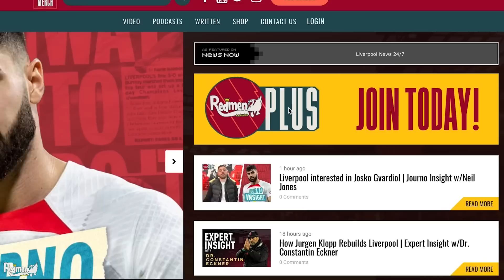LIVERPOOL ARE JUDE BELLINGHAM'S 'MAIN TARGET' | Expert Insight w/ Sport1's Patrick Berger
Dan is joined by Sport1 chief reporter Patrick Berger (@berger_pj) who reveals previously undiscussed details of Liverpool's well publicised pursuit of Borussia Dortmund midfielder Jude Bellingham.

If you want more Jude Bellingham talk with the likes of Florian Plettenberg, Valentina Maceri & more head and use the code 'EXPERT' when signing up as a club captain to get your first month for £1.